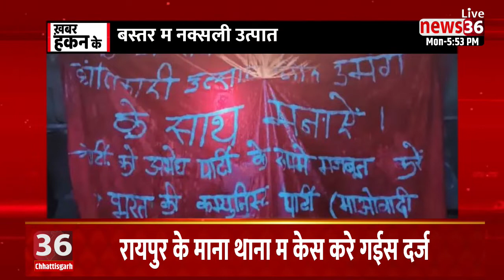𝗙𝗮𝘁𝗮𝗳𝗮𝘁 𝗡𝗲𝘄𝘀 ।। छत्तीसगढ़ के दिनभर के हर छोटे बड़े खबर ।। खबर हकन के ।। 19 सितंबर 2022